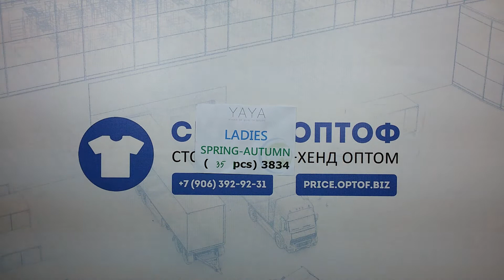3447 YAYA женский микс весна-осень сток 2 пак • 35 вещей по 9.9€